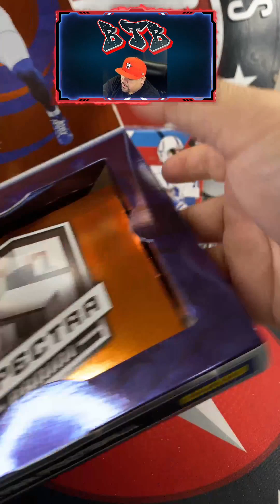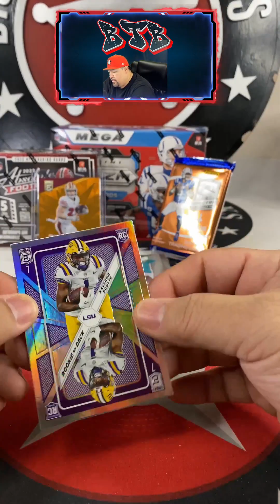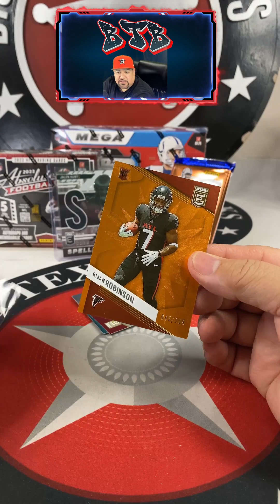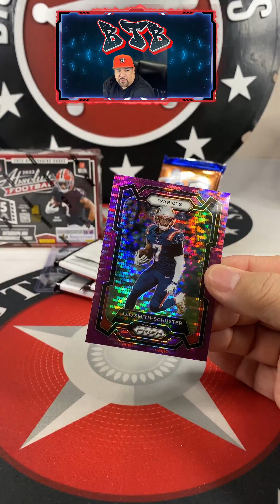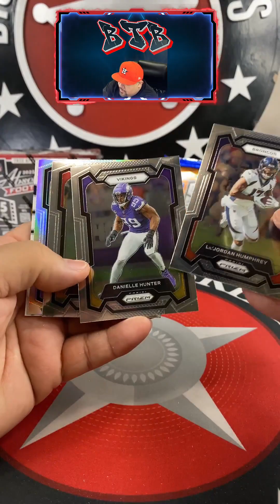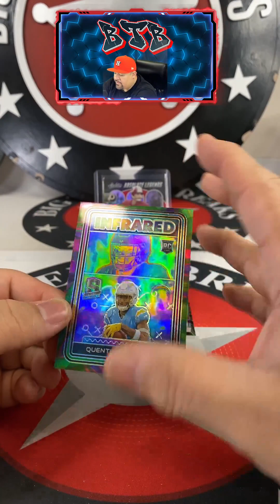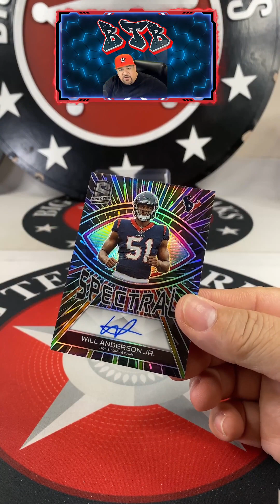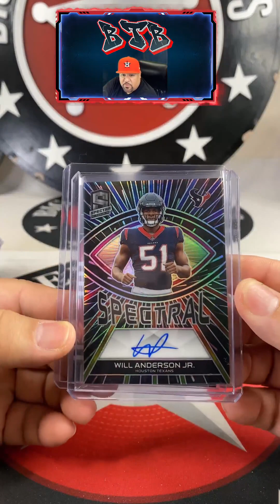3/13/24 332 NFL PYT - 4-BOX